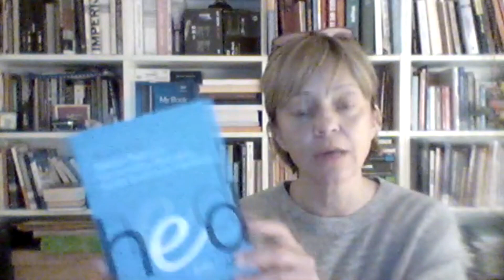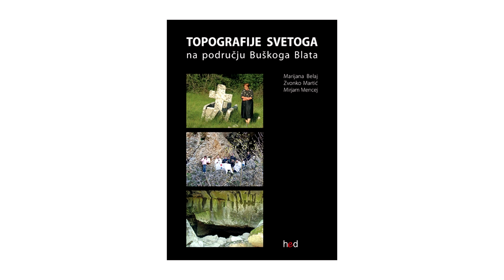Predstavljanje novih izdanja Hrvatskoga etnološkog društva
Predsjednica HED-a Marijana Belaj i njezini suradnici Sanja Potkonjak, Luka Šešo i Tihana Rubić predstavljaju nova izdanja društva.
Hrvatsko etnološko društvo najveća je i najstarija udruga hrvatskih etnologa, koja djeluje od 1959. Više o aktivnostima društva na